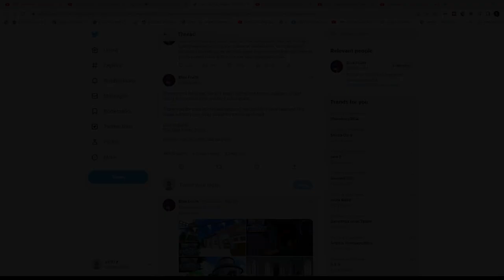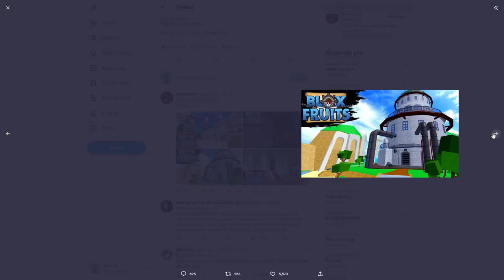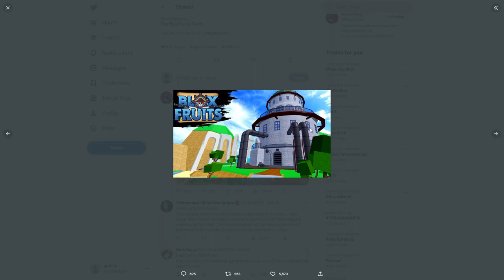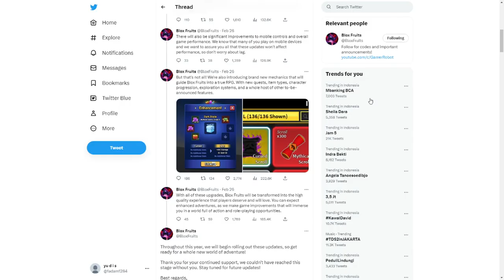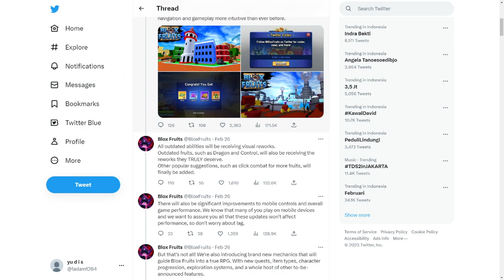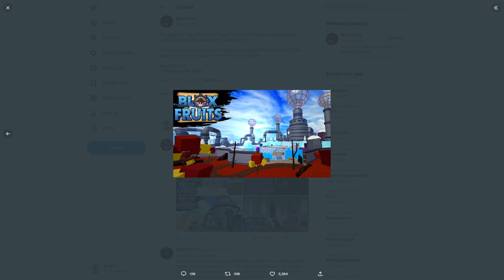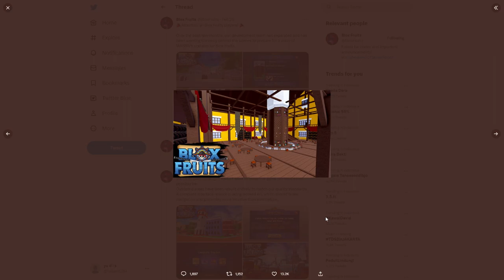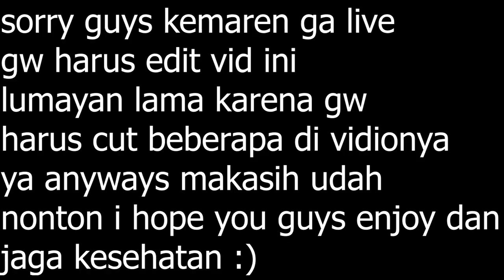UPDATE 20 DI BLOX FRUITS UPDATE PALING KEREN! update 20 blox fruits sneak peek - Roblox indonesia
HI GUYS! welcome back to my channel hari ini gw bakal kasih tau kalian update 20 blox fruit dan ini gila banget update nya kalian harus tonton sampe akhir deh biar ngerti sama update 20nya!, btw update 20 ini semua sea bakal di revamp/ganti jadi lebih bagus  dan mungkin aja blox fruit bakal menjadi game rpg. anyway guys jangan lupa kalau kalian suka sama vidio gw jangan lupa pencet toblox subscribe like and share ke temen-temen kalian :) dan jangan lupa pencet lonceng nya biar kalo gw upload vidio kalian bisa jadi penonton pertama LETS GOOOO!
btw guys tolong bantu like vidio presentasi gw ini link nya :
thankyou yang udah like vid ini dan presentasi gw :)
btw kalo kalian mau nge dm gw langsung aja join di discord gw.
Ya udah itu aja sih yang mau gw jelasin thanks guys!
Musik